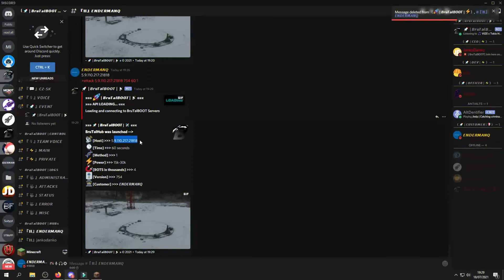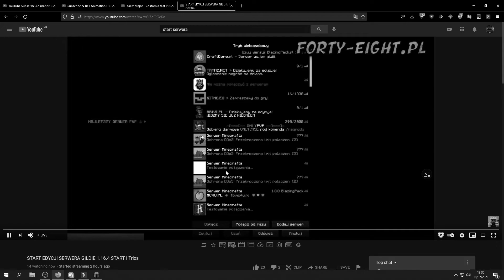FORTY-EIGHT.PL - DOWNDED BY [BruTalBOOT] [+Perspektywa z Live Wlasciciela]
🔴 *** ABOUT ME ***
Minecraft Servers security tester.

On this channel, you will mostly find Minecraft servers crashing videos and bypassing various protections.